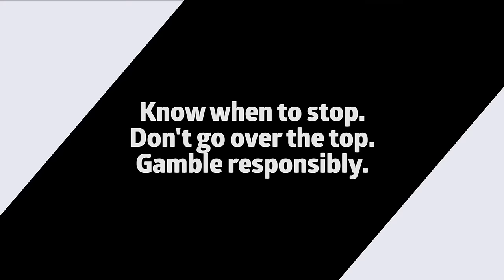Who will take top spot?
Here we go! Tucks Tips are in, so this week's round of Super Rugby is upon us! The position on top of Aus Conference ladder is on the line with any of the four sides in action able to take the mantle on top of the pack?